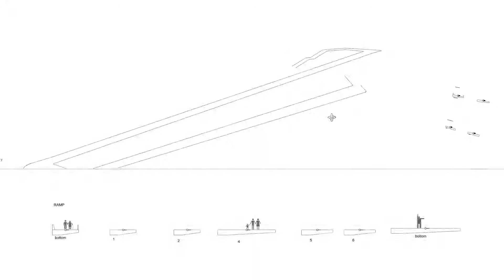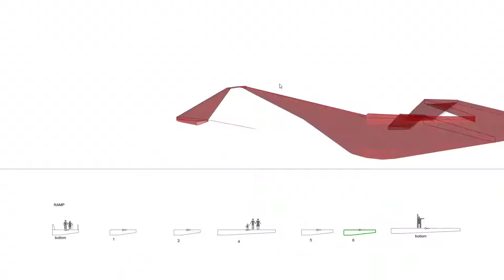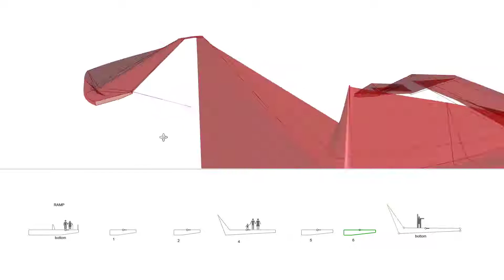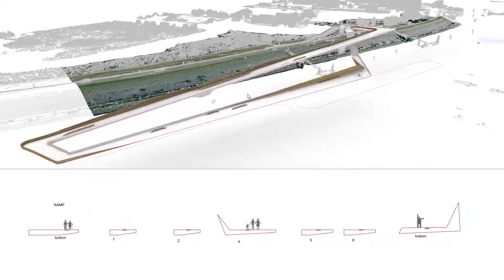Kinderdijk - Parametric bridge modelling